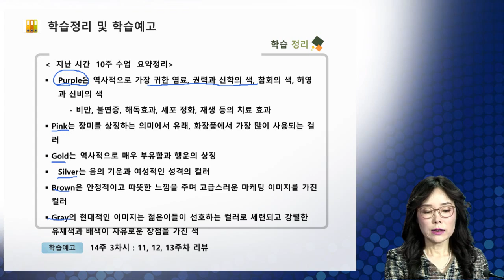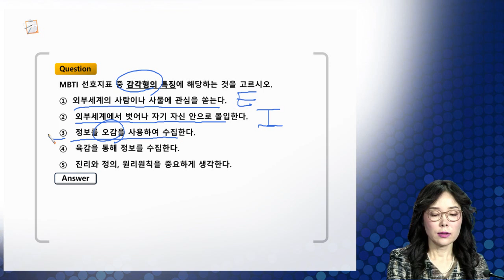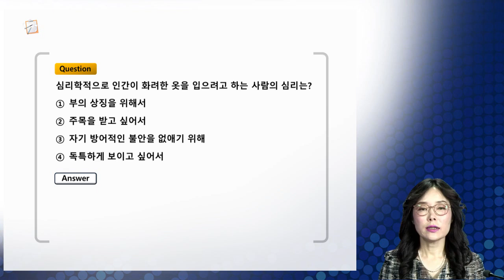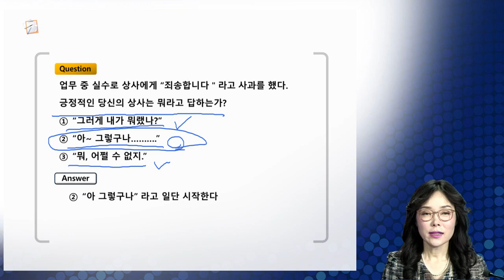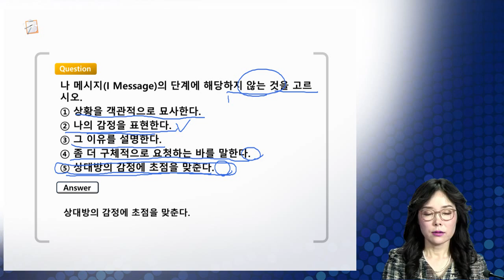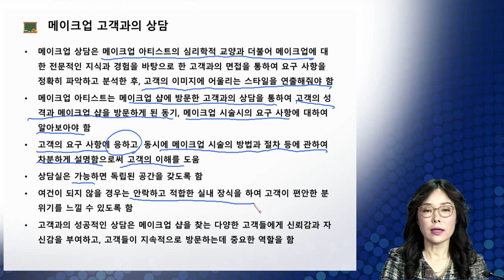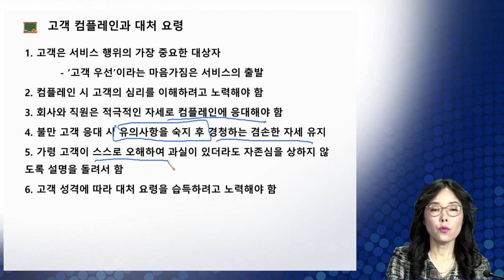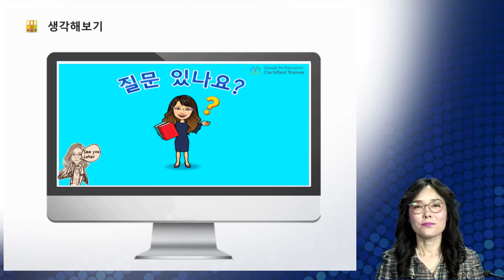뷰티심리_제14주_3차시_11-12-13주 리뷰_AI Google Innovator TV_EasYoungEdu_이지영 교수의 마이크로 러닝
뷰티심리_제14주_3차시_11-12-13주 리뷰
AI Google Innovator TV
EasYoungEdu TV
이지영 교수의 마이크로 러닝